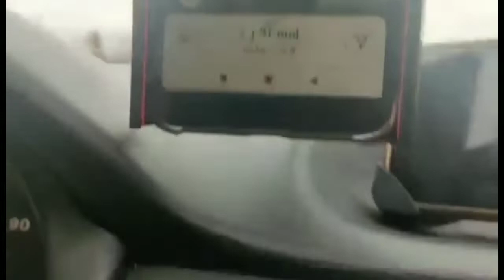perjalanan pindah kerja (katowiec ke gedansk)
perjalann menuju tempat kerjaan baru. jarak yg ditempuh sekitar 600 km. lama perjalann sekitar 6 s/d 7 jm. dari polandia bagian selatan menuju polandia bagian utara.